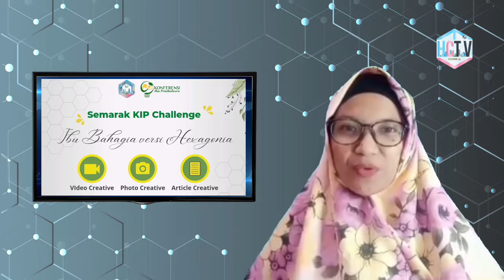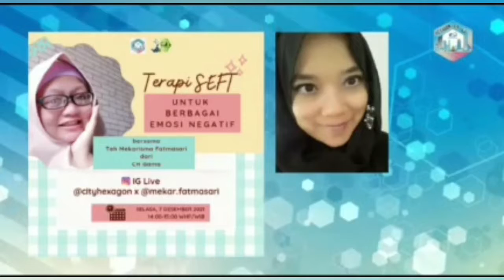breaking news 7 Desember 2021